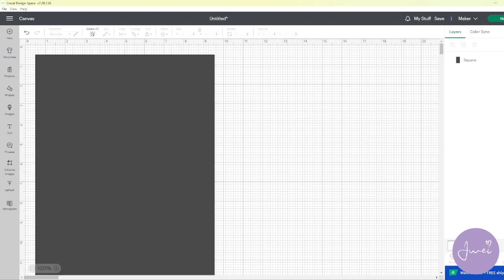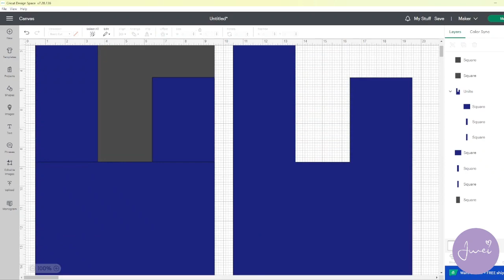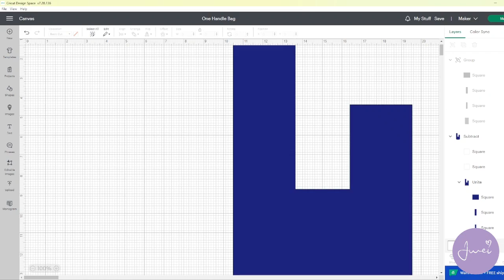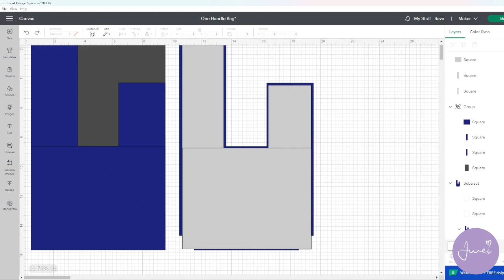Making a one handle knot bag - Part 1 timelapse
I am very excited to be sharing with you my latest project on making a one-handle knot bag part 1 of 2. I will be creating two parts to this video as it is a big project to digest everything all in one.

In this part 1 video, I will be showing you the design process through to cutting the materials using the template for both inner and outer sections. I have also added in interfacing later to make this bag stronger.